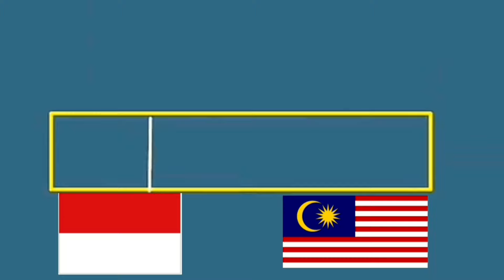DI MALAYSIA ADA TAK RUMAH BARU YANG SEPERTI INI!!!BEGINI ADAT JAWA SAAT NAK MENAIKKAN ATAP RUMAH!!!